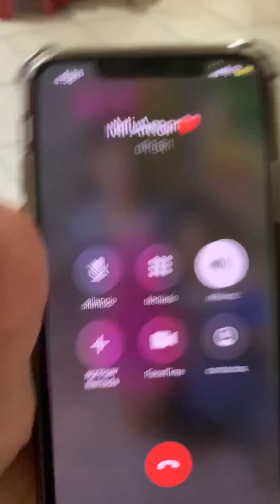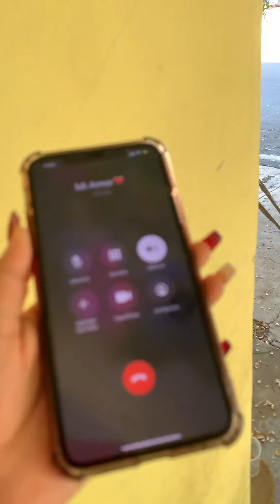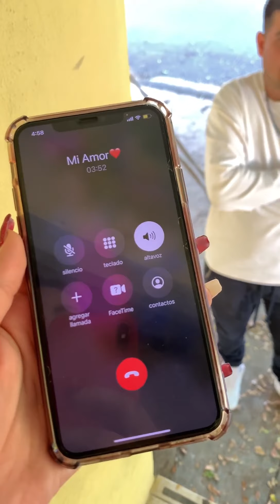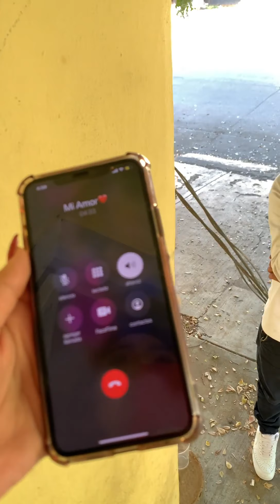Que mentirosos son estos compadres 😂 | Cevichurros show